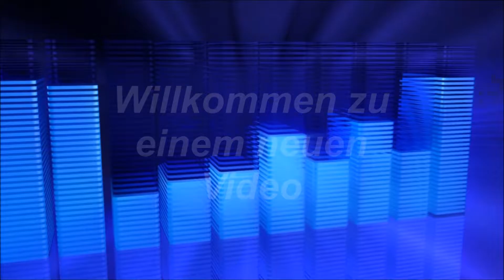Schärfer als jede MCOM | Battlefield 4 Gameplay